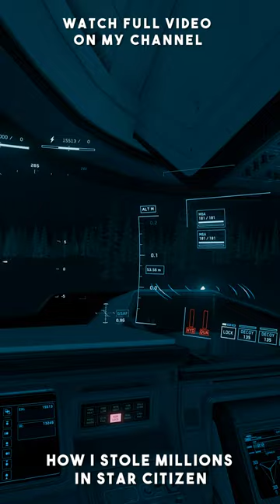Stealing MILLIONS of cargo in Star Citizen